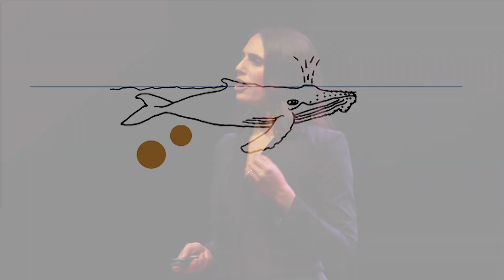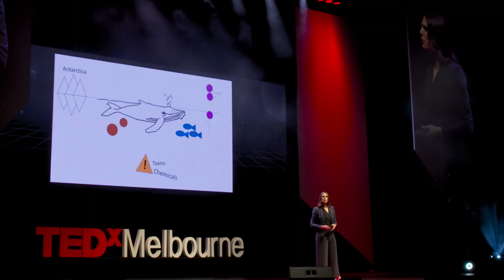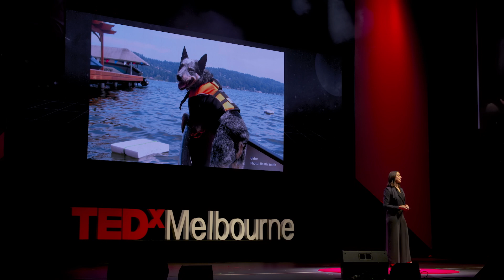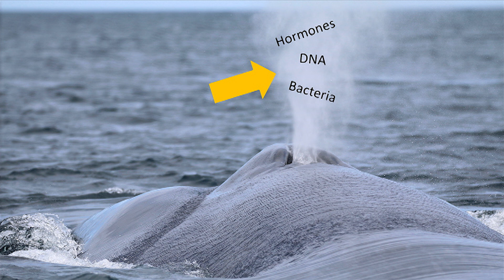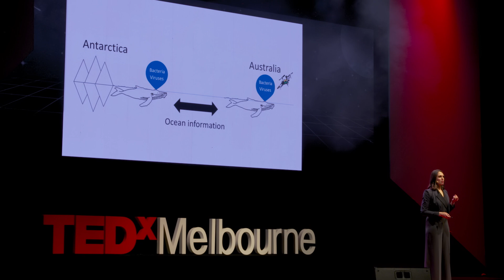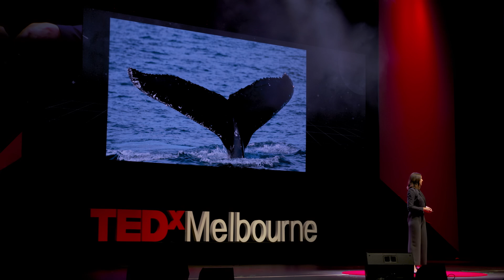What "whale snot" tells us about whales and the ocean | Vanessa Pirotta | TEDxMelbourne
Did you know some of the world’s smallest organisms can be collected to help save the world’s biggest organisms?

A unique convergence of technology, science, wildlife and innovation. Vanessa's collaboration with drone experts developed specialised drones to capture "whale snot" (blowhole spray) to see what bacteria and viruses whales carry to understand ocean health. Dynamic, young marine biologist who pioneered the use of emerging technologies such as drones for whale conservation. When she’s not travelling the world for her research, Vanessa is frequently engaging in school outreach and participates in the Skype-A-Scientist program internationally. Now more than ever ocean and marine health is vital to our planet’s existence This talk was given at a TEDx event using the TED conference format but independently organized by a local community.